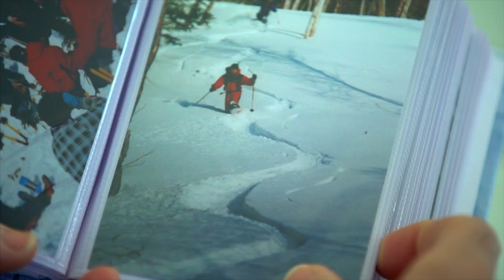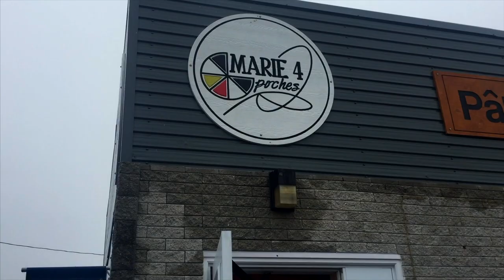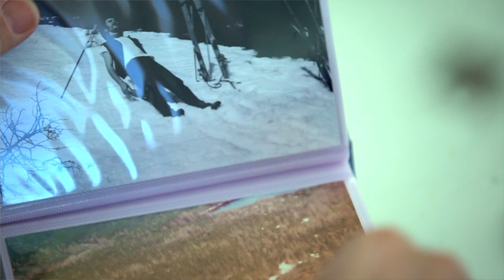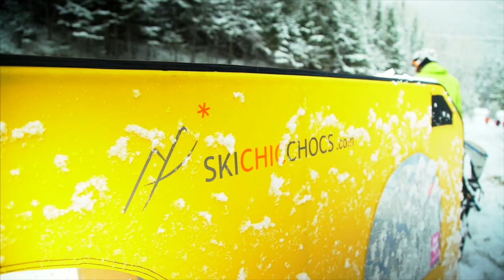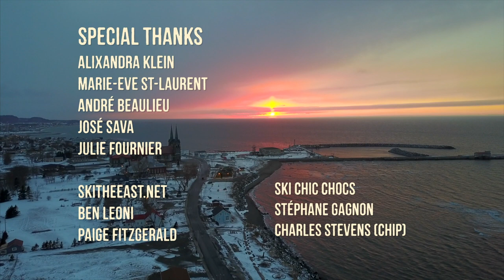Corn and Crabs | Backcountry Bound Film Series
There is a period in the spring on Québec’s Gaspé Peninsula known as “Corn and Crabs.” It’s a time when snow in the steeper lines undergoes a consistent corn cycle, all while the snow crab fishing season is in full swing on the St. Lawrence River’s nearby coast. This film will blend the story of Sainte-Anne-des-Monts’ historic fishing culture with that of the backcountry skiing scene taking hold in the Chic-Choc Mountains, capturing the beauty of spring couloir skiing alongside the culture of eastern Canada during a time that blends past and future.

VIDEOGRAPHERS: Adam Mikaelian and Hans vonBriesen
ATHLETES: Louise Lintilhac and Alix Klein

The Backcountry Bound Film Series is possible thanks to the support of WhistlePig Whiskey.